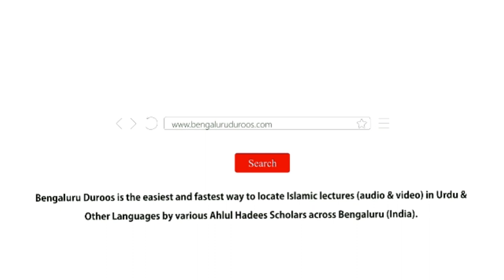Students Ke Liye Duaa Karna Chahiye | Shaykh Mohammed Azharuddin Madani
Series: Huqooq Wa Faraiz | Students Ke Huqooq

Topic: Students Ke Liye Duaa Karna Chahiye

٠٠٠٠٠٠٠٠٠٠٠٠٠٠٠٠٠٠٠٠٠٠٠٠٠٠٠٠٠٠٠٠٠٠٠٠٠٠٠٠